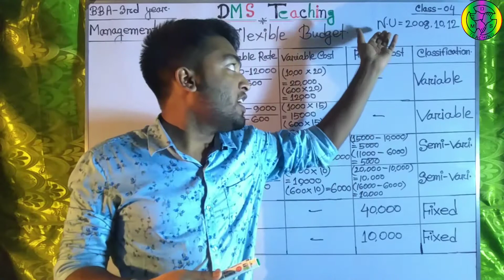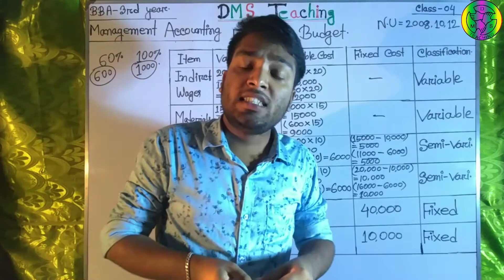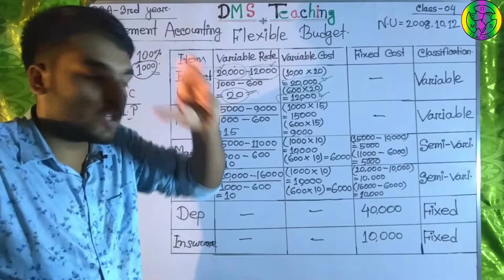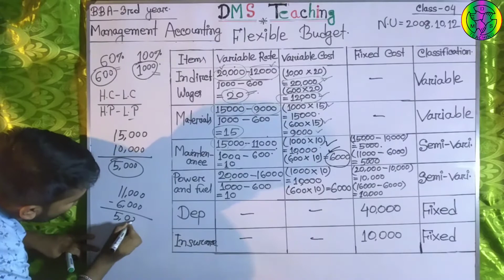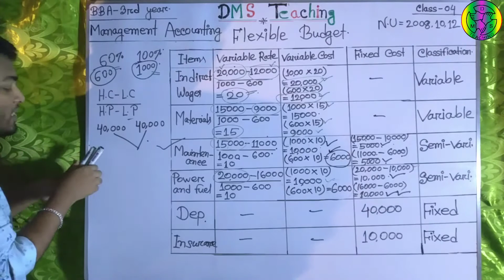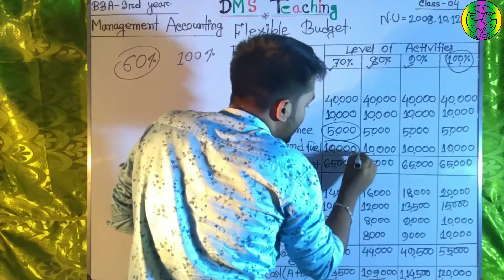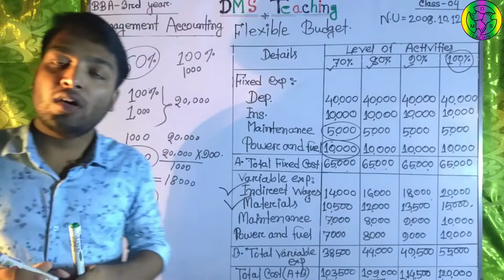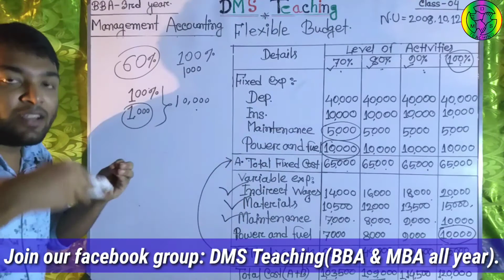Flexible_Budget._Class-4.(NU-2008_&_2012)._Management_Accounting.BBA_3rd_Year.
সকল দর্শকবন্ধুদের DMS Teaching এর পক্ষ হতে স্বাগতম!!
BBA এর অন্তর্গত  Accounting 3rd year and Management 3rd year, MBA এর আরেকটি গুরুত্ববহ সাবজেক্ট নিয়ে আলোচনা করব!
উক্ত সাবজেক্টির নাম Management Accounting  !!

Flexible_budget . এই অধ্যায়ের অংকের সমাধান নিয়ে আলোচনা করব!!

আগামী ক্লাসে আমরা এই অধ্যায়ের যাবতীয় ম্যাথ নিয়ে ধারাবাহিক ভাবে আলোচনা করব এবং সমাধান করব!!

আমরা আশা করব,
উক্ত ভিডিগুলো যদি কোনও শিক্ষার্থী মন দিয়ে বুঝতে পারে তবে এই অধ্যায়ের অধিকাংশ ম্যথগুলো অনায়াসেই সমাধান করতে সক্ষম হবে!!
তাই বন্ধুরা!! তোমরা ভিডিও টি দেখও পাশাপাশি বাসায় বেশি বেশি ম্যথ অনুশীলন করো!!

এবং DMS Teaching এর সাথেই থেকো.

আমাদের ফেসবুক গ্রুপে জয়েন হতে চাইলে নিচের লিংকে প্রবেশ করো।

***ধন্যবাদ সবাইকে***